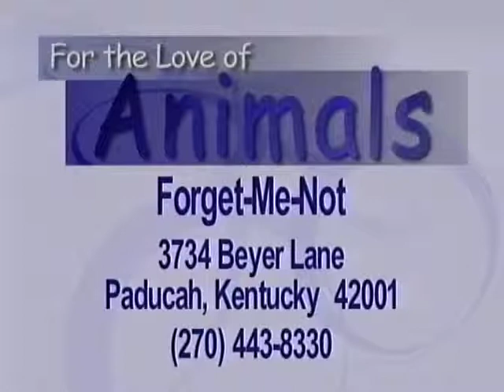For the Love of Animals: Kitten and Puppy Care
Everyone loves kittens and puppies, and it's important to know how to take care of these little sweethearts, so on this episode of For the Love of Animals, Veterinarian Rennie Church explains how you can properly give your little baby the loving care it needs.  Hosted by Greg Baur and Darleen Pigford.